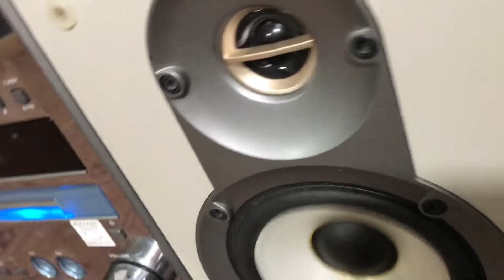Dàn sony cực gấu giá 1,5tr bao ship Tặng phụ kiện Zalo 0975575262